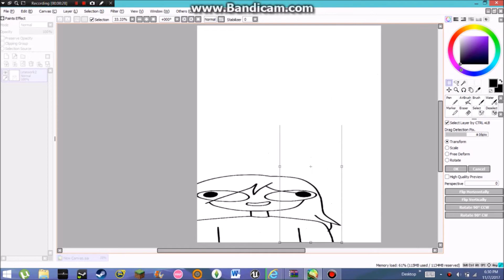Everytime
The quality content